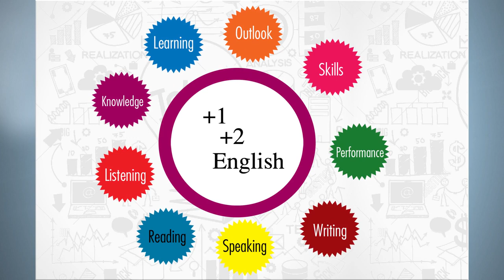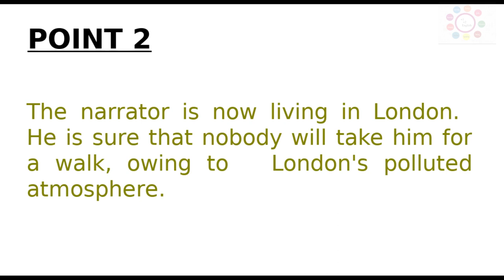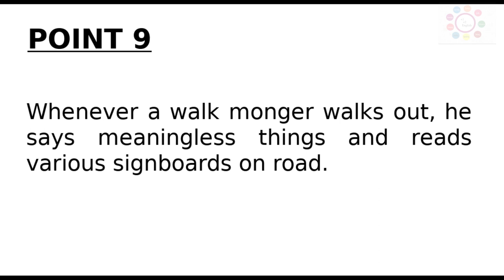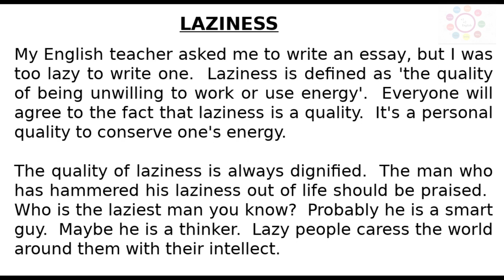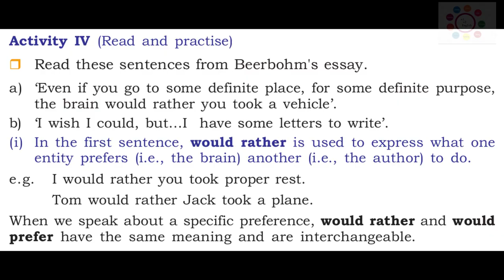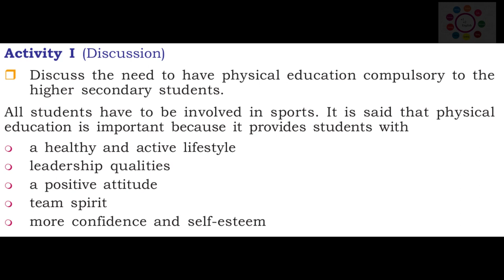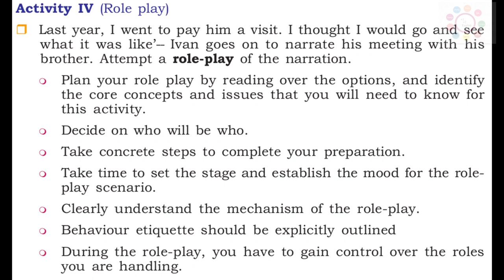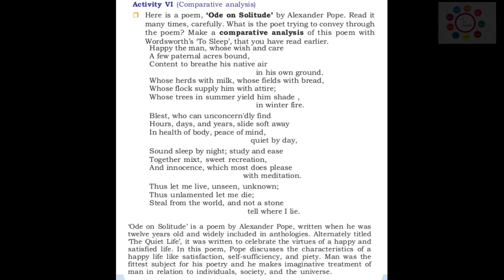Going Out for a Walk - Max Beerbohm - Plus One English - Unit 5 Chapter 3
This video comprises the summary and explanation of Going Out for a Walk (in Malayalam) (Plus One English) (Unit 5 Chapter 3)

Going Out for a Walk
Going Out for a Walk in Malayalam
Going Out for a Walk Summary in Malayalam
Going Out for a Walk Summary and Explanation in Malayalam
Going Out for a Walk explained in Malayalam
Max Beerbohm's Going Out for a Walk
Going Out for a Walk story in Malayalam
Plus One English
Plus One English in Malayalam
Kite Victers Channel
Kite Victers Channel English in Malayalam